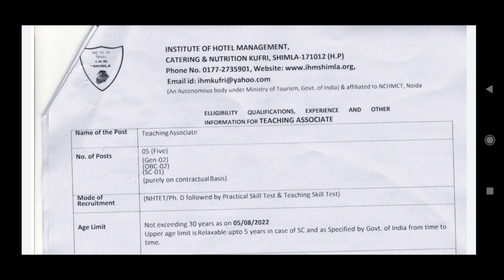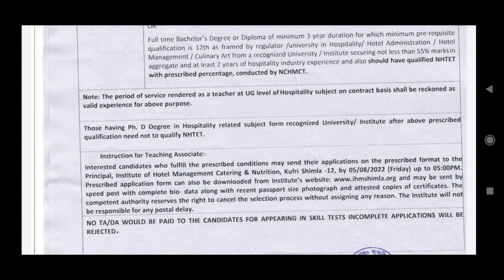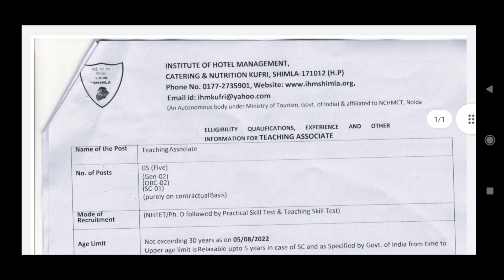IHM Shimla Recruitment 2022।।HP Govt Job 2022।।HP Govt job updates 2022।।Govt job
Himachal Forever.